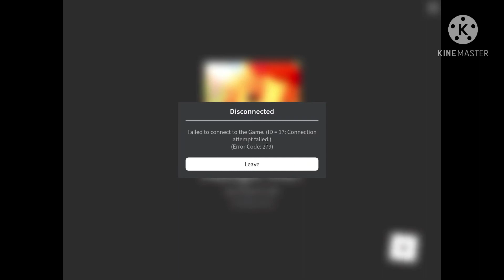♡Oh no♡|Adopt Me Meme|~Trend? [~READ DESC~]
I might come out with a new animation today, but just to inform you, I am working on a new WIP I am onto the coloring stage, so it is possible it will come out today, but I still have a few more frames to add, so here, just enjoy this please, if you don’t thats fine, but I just want to inform you I’m and so grateful for all my subscriptions, anyway, I hope you understand, if that’s fine, then I’m grateful, but I’m not mad if you misunderstood or are mad at me for any reason, anyway, please enjoy. But Yeah, that’s all.